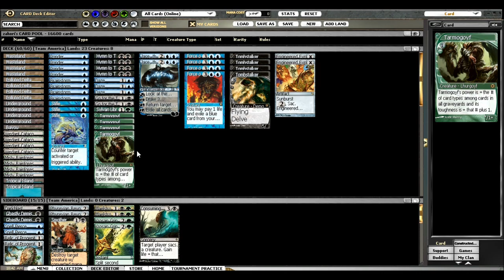MTGO Team America Deck Discussion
Quick overview of the decklist for the Legacy deck "Team America" using Magic Online